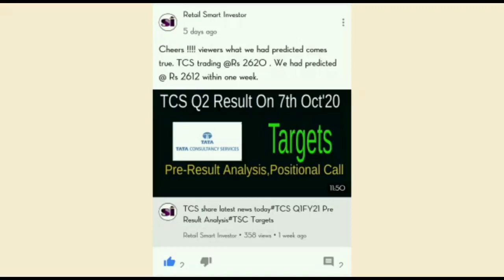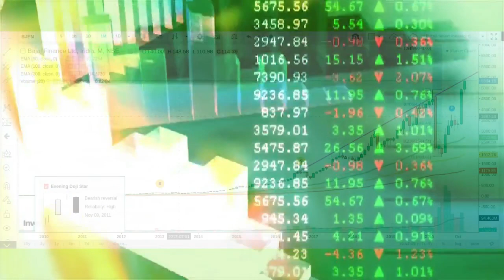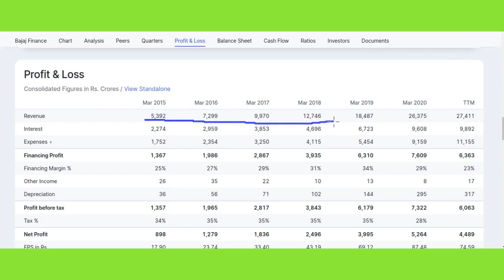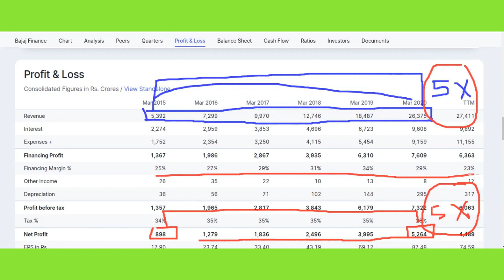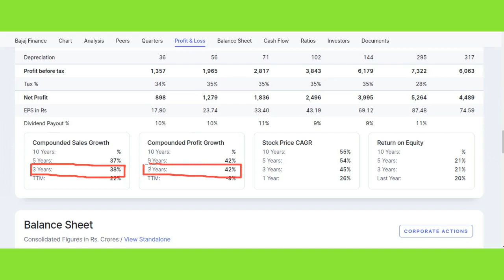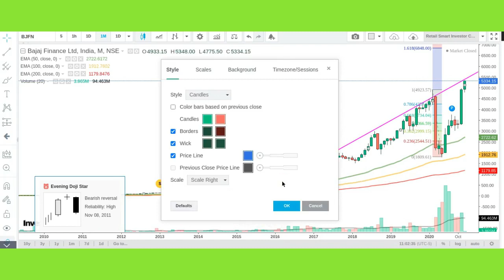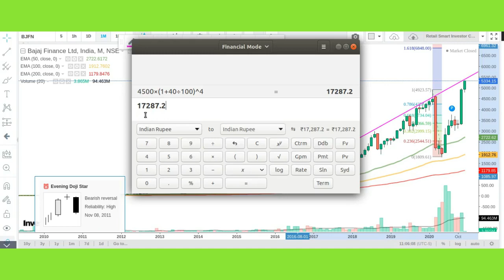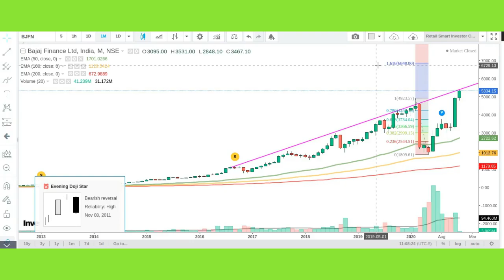20000 का हो जायेगा Bajaj Finance Share 4 साल मेंक्यों भागता है Bajaj Finance Share?Bajaj Finance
This video describes brief  fundamental analysis, technical analysis, financial overview, latest trend, latest price,latest news ,prediction and targets of Bajaj Finance Share Targets..
20000 का हो जायेगा Bajaj Finance Share 4 साल मेंक्यों भागता है Bajaj Finance Share?.
Bajaj Finance Share Target Analysis#Bajaj Finance Share Latest News#Bajaj Finance Share Analysis,nse bajaj allianz

Thanks :)